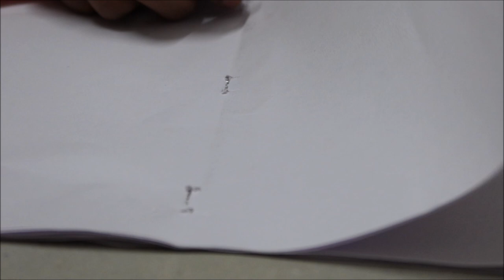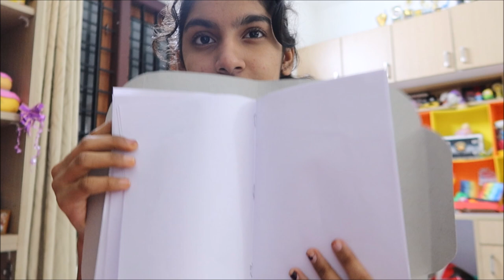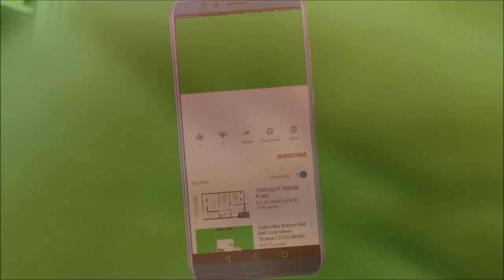DIY Journal Book | How to Make Journal Book Easily at Home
Hi,

                   _.angelin_elizabeth._